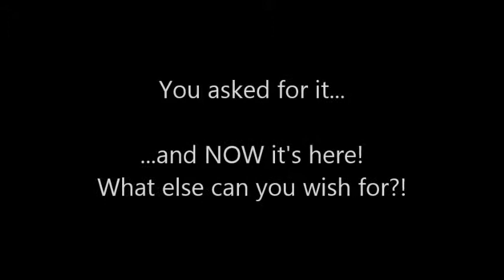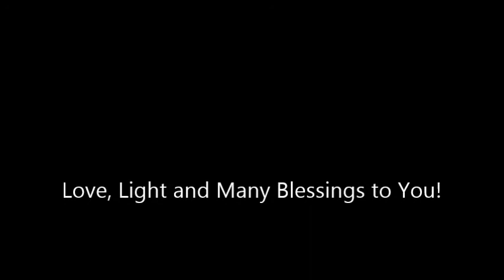George Of The LA Jungle Soundscape YouTube Channel Official Release Trailer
Hello and welcome to George of the LA Jungle YouTube channel. I am posting here many videos of special instruments used in sound healing and meditation or sacred geometry exploration, cymatics experiments, soundscapes and soundbath sounds. The videos here are not intended to be professional quality, they are simply a collection just to give you idea what you can experience in private sessions and please note sessions are tailored to your individual needs and "tunings" so no sessions are like and they all provide very unique experiences. Some of the instruments are gongs, chimes, string instruments, drums and other percussion instruments. Some of them I bought other I built from scratch, some I was reviled in my meditations. The best way to see what is available is to go to Playlists and then chose the video of your like. Enjoy and comment if you like to leave me a message, suggestion or just to connect. :-)